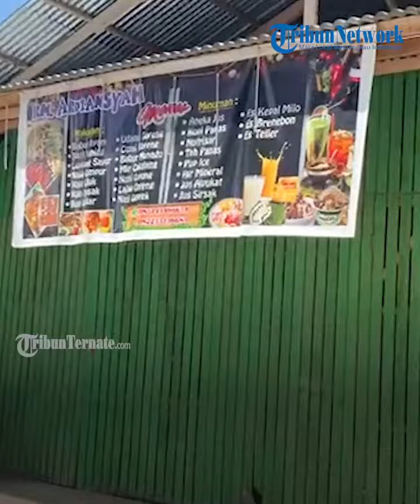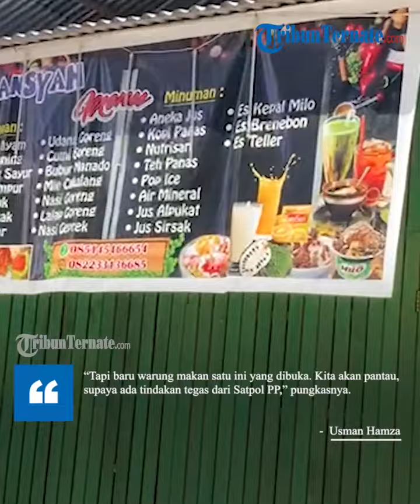Izin Salah Satu Warung Makan di Halmahera Selatan Terancam Dicabut Karena Layani Warga di Siang Hari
TRIBUN-VIDEO.COM, HALMAHERA SELATAN - Pemilik  warung makan Ardiansyah yang beralamat di Jl Karet Putih, Desa Tomori, Kecamatan Bacan, mendapat teguran keras dari Satpol PP Halmahera Selatan, Maluku Utara.
Teguran tersebut disampaikan secara lisan oleh Kabid Penegakan Satpol PP Halmahera Selatan, Irfan Zam-Zam saat menggelar razia bersama sejumlah anak buahnya pada Rabu (12/4/2023).
Irfan menilai pemilik warung makan tersebut tidak taat surat edaran Pemkab Halmahera Selatan terkait larangan membuka usaha usaha warung makan di siang hari selama bulan Ramadan.

Artikel ini telah tayang di TribunTernate.com dengan judul Izin Salah Satu Warung Makan di Halmahera Selatan Terancam Dicabut Karena Layani Warga di Siang Hari,

TribunTernate.com
Reporter : Anto Gani
VP : shendy